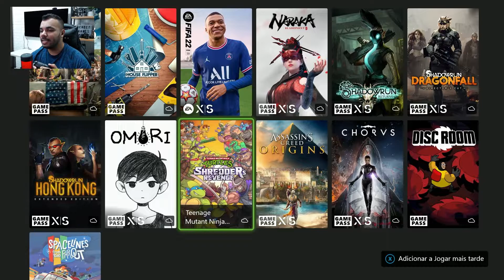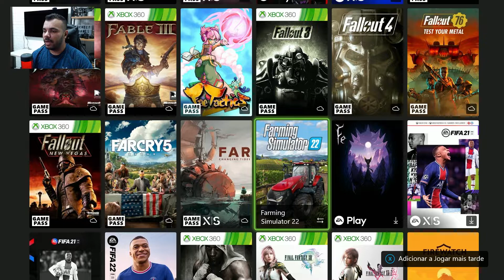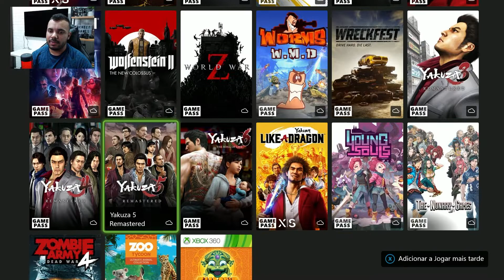TODOS OS JOGOS DO XBOX GAMEPASS JULHO DE 2022 ATUALIZADO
O que uso no meu setup:
➥ Monitor Gamer AOC Hero 27" 144Hz IPS 1ms
➥ Console PlayStation 4 Slim
➥ Mouse Gamer HyperX PulseFire Core
➥ HyperX Microfone Gamer QuadCast
➥ Kit Casa Conectada Positivo
➥ Fone de Ouvido Hyperx Cloud Stinger

📷 Equipamentos que uso no canal:

📹 Câmera Canon SL3 DSLR com 24.1MP
📸 Canon Lente EF-S 24 mm f/2.8 STM
🎤 Boya M1 lapela
🎤 Microfone Sony Ecm-cs3

As MELHORES Indicações do Pacheco, 100% confiáveis! 😎

▸ Xiaomi Poco X3 PRO
▸ Xiaomi Redmi Note 10
▸ Xiaomi Poco M3
▸ Xiaomi Poco F3
▸ Xiaomi Mi 11 Lite
▸ Xiaomi Redmi Note 9S
▸ Smartwatch Amazfit
▸ Xiaomi Mi Band 5
▸ Amazon Alexa
▸ Smartphones mais vendidos
▸ Notebooks mais vendidos